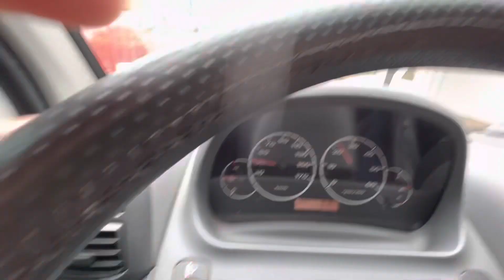Transporte Escolar Ida dos alunos na Van Escolar / Vanzinha Tio Wilson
E aí galera beleza 👍

Mais um dia de transporte Escolar, ida dos alunos para escola, período vespertino.

Me segue no Instagram: vanzinhatiowilson186

Vlw Tmj 🤗